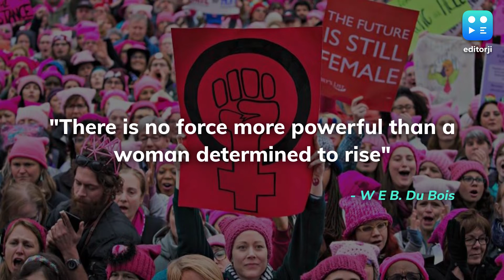Top Indian Women In Business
March is the month to celebrate and honour the triumphs of women through the course of history. This Women’s History Month, here's a look at some of the phenomenal ladies who shattered the glass ceiling in business.